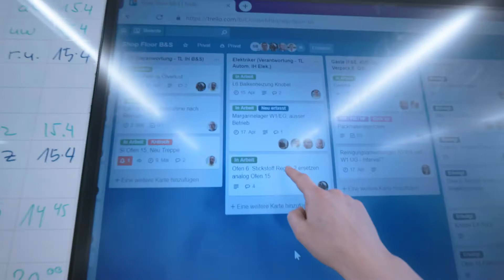Il tuo apprendistato. La tua visione. | Alimentazione | Gruppo Migros Mondo lavoro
In questo gruppo professionale tutto ruota attorno al tema dell’alimentazione. Le professioni non comprendono solo la preparazione di cibi, ma anche l’assicurazione della qualità degli ingredienti di base e degli alimenti pronti.

Quest’ultimo compito è affidato nello specifico alle professioni di laboratorista in chimica (m/f) e laboratorista in biologia (m/f). Il tuo futuro posto di lavoro potrà dunque essere un laboratorio, ma anche una cucina, un forno o un locale di vendita.
I candidati ideali per queste professioni hanno un buon senso del gusto e dell’olfatto e si interessano di generi alimentari.

Per ottenere supporto nella ricerca di un posto di apprendistato, accedi al nostro Hub Apprendistati